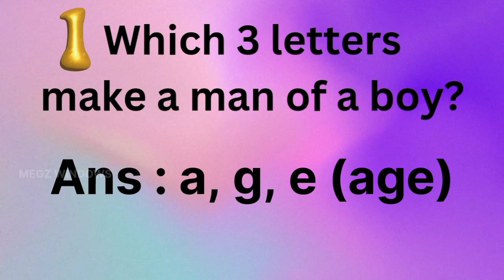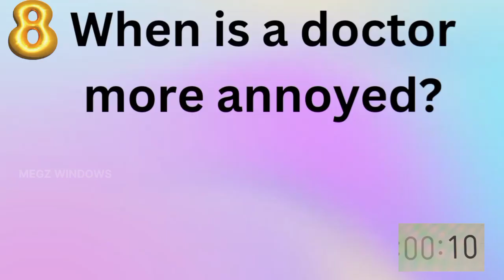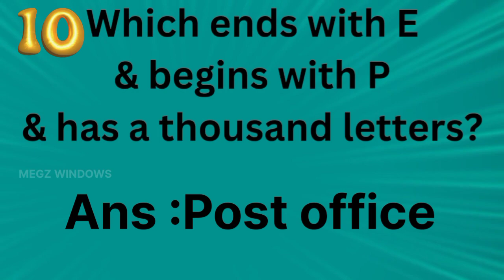10 secs Riddles challenge #4 | Brain test |10 secs riddles.🧠🤔@MEGZWINDOWS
10 secs RIDDLES #4 | Brain test game. 🧠👍
Riddles challenge..
(10 questions with answer.)
Solve it in 10 seconds.🤔

MEGZ WINDOWS
Channel link

Thanking you,
MEGZ WINDOWS.